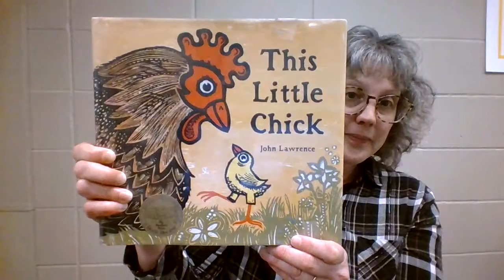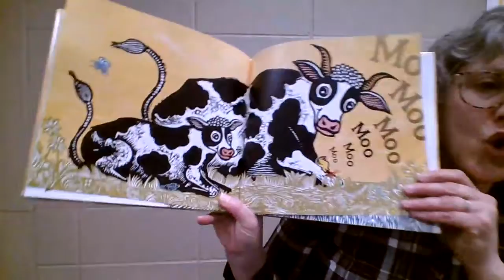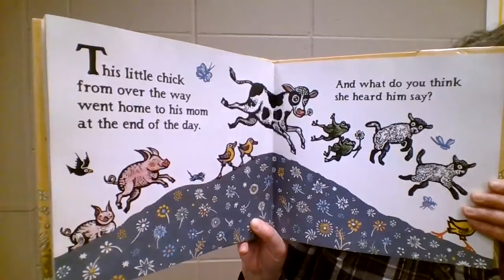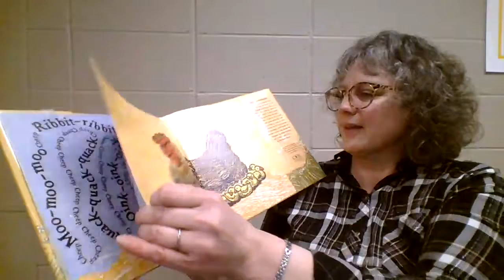This Little Chick by John Lawrence